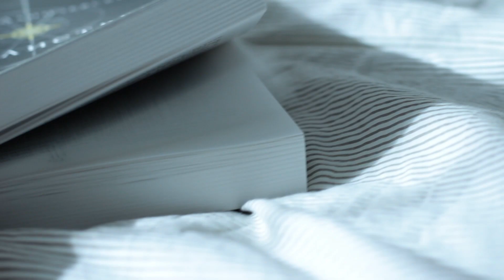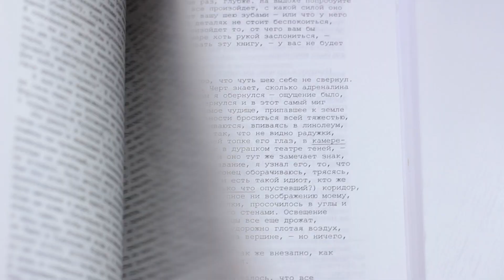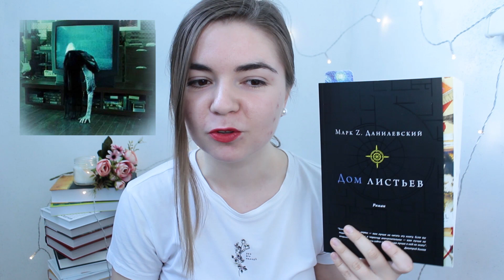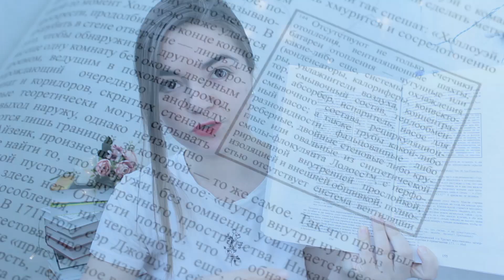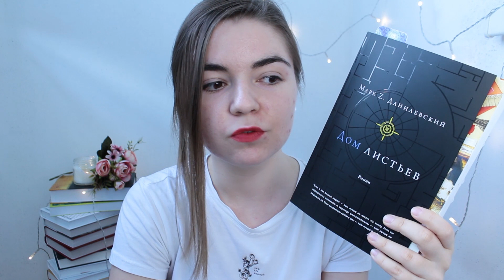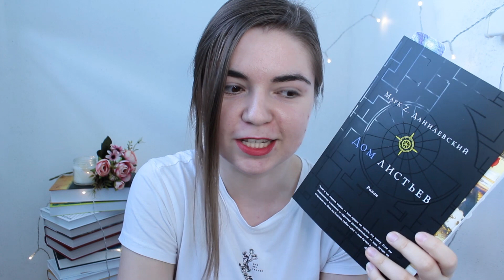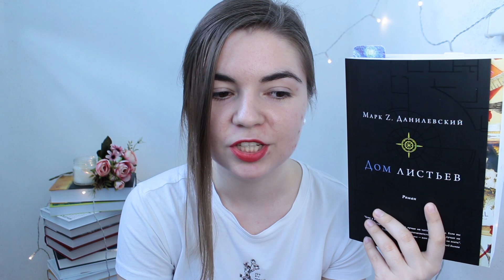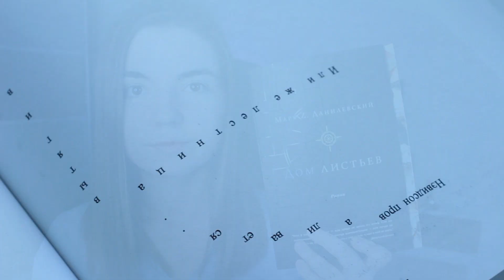Дом листьев🖤читаемглобально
Привет!

Эта книга действительно способна свести с ума? Проверим?